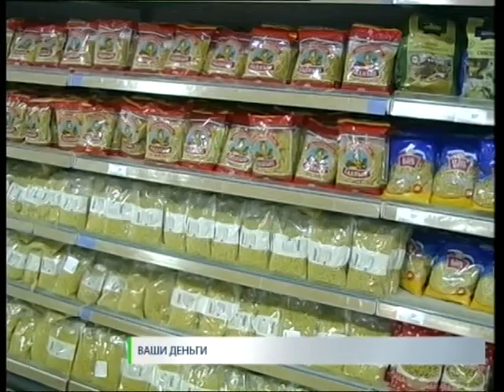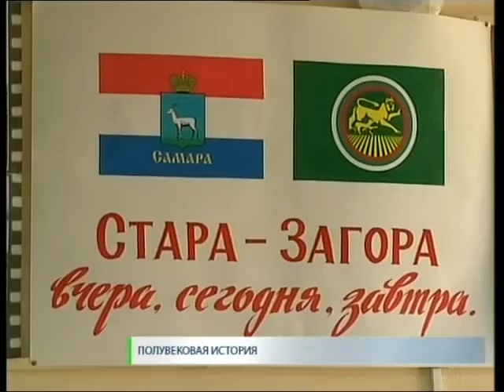Новости. СТВ 18 03 16